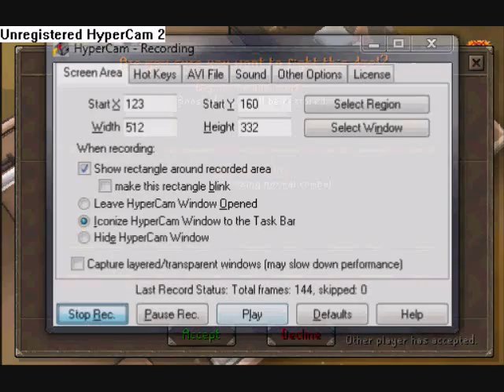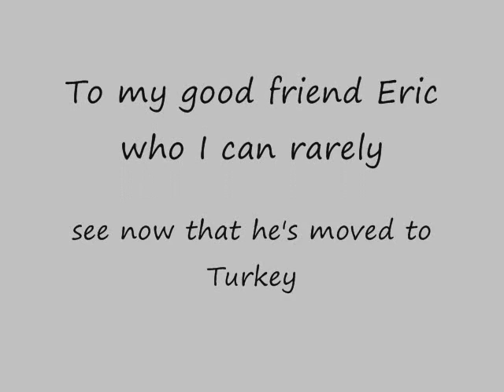duel arena, 1st vid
My first Rs vid hope it's alright, also just a random match between me and my good friend whom i rarely see anymore, irl and in the game
for anyone that bothers looking at the descriptions my rs acc is shadowmantar and i mainly got inspired to make this vid cause i hit a 61 with the bolts.